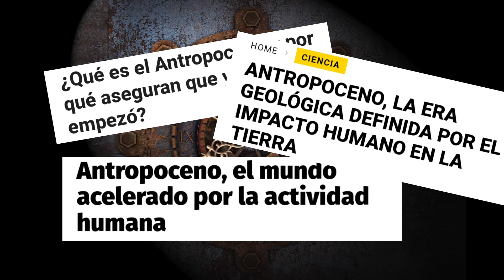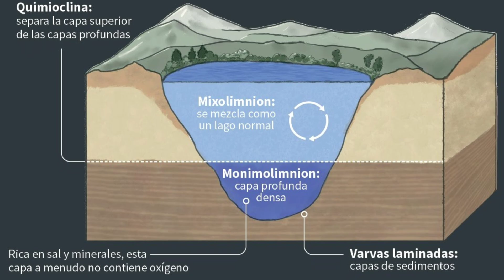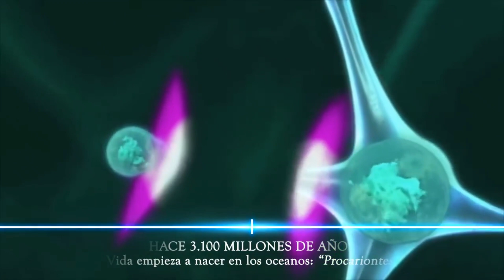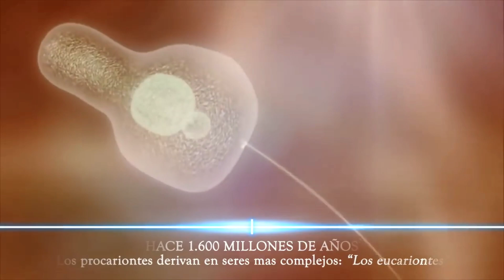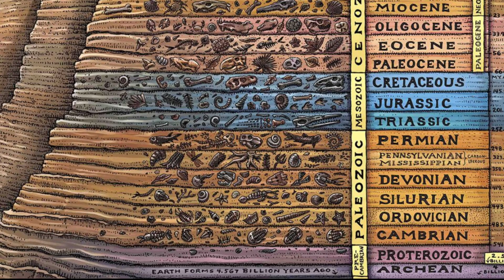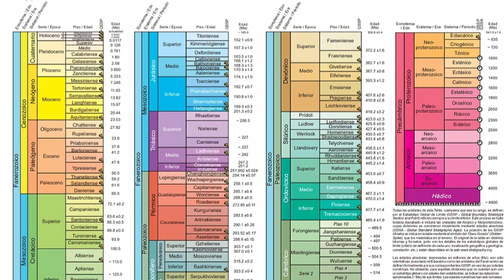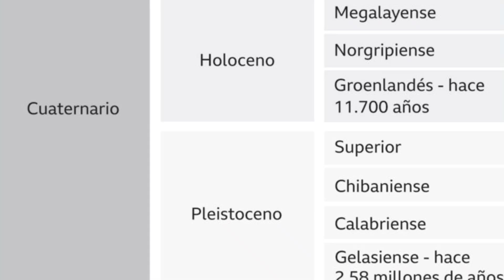⏰️Todo sobre el TIEMPO y la VIDA SOBRE LA TIERRA! 🦓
🥰¿Cómo se mide el TIEMPO GEOLÓGICO? Te lo explico sencillo y con detalles!!! 🧭